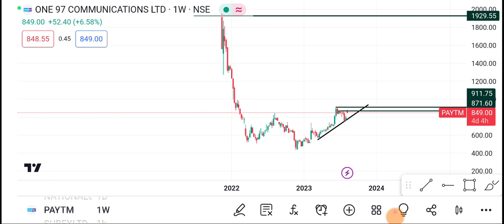8 August Paytm Share | Paytm Share latest News | Paytm Share price today news